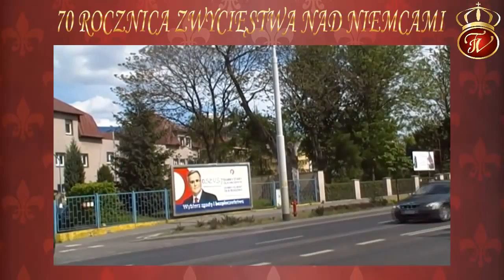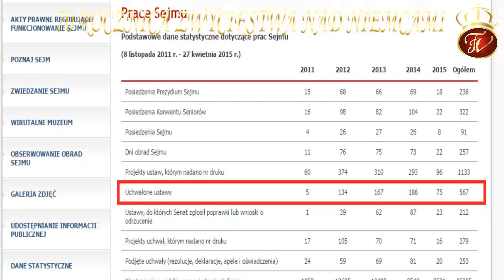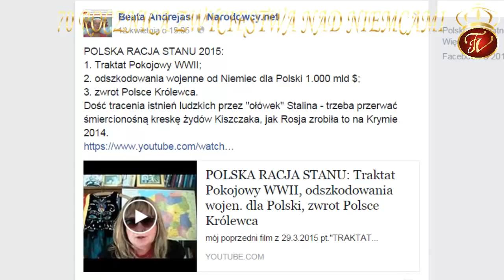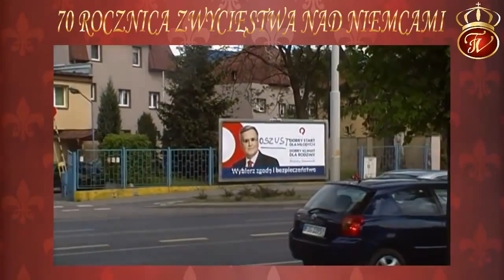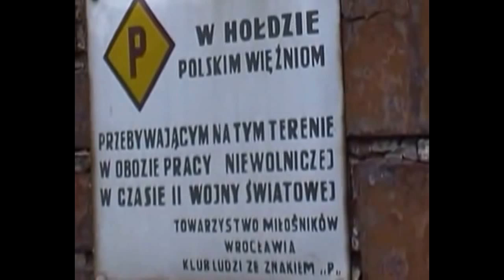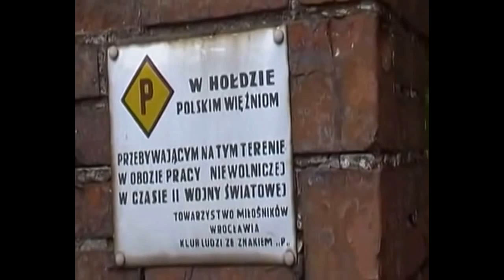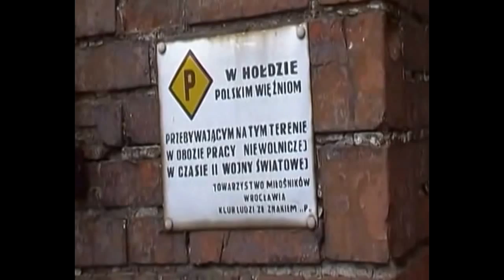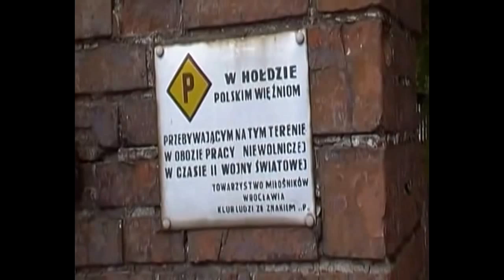Czy Andrzej Duda wie czym było niemieckie LUDOBÓJSTWO na Polakach w 2 WŚ ? HOLOCAUST 10 mln Polaków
Prezydent III RP Andrzej Duda, mąż swojej żydowskiej żony, wnuk ludobójcy Polaków z bandy UPA. pamiętamy PiS i Dudę na obradach knessetu w Krakowie 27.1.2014 Czy w związku z tym 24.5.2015 zaszła przy urnie jakakolwiek dobra zmiana dla Polaków, czy tylko kolejna podmiana żyda na innego żyda, skoro 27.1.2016 Andrzej Duda w KL Auschwitz znowu wymienił w przemówieniu ofiary żydowskie przed ofiarami polskimi ?
 Warto wiedzieć, że w KL Auschwitz niemieccy oprawcy mordowali i więzili głównie Polaków. Żydów Niemcy wywozili do KL Birkenau.
w filmie poruszne są następujące tematy:
bieda i nędza w Polsce
judeopolonia
kandydat na prezydenta III RP
sejm walny
infamia i infamis
trójkąt bermudzki we Wrocławiu
sejm III RP
traktat pokojowy 70 lat po 2 WŚ
rekord świata w uchwalaniu bubli prawnych
bezwarunkowa kapitulacja Niemiec 8.5.1045
polska racja stanu
polsko-niemiecka granica na Odrze i Nysie łużyckiej
odszkodowanie 1 biliona $ dla Polski od Niemiec
postawa aliantów WW II
ul Krakowska 180 Wrocław - były niemiecki obóz dla Polaków
ul. Gen. Pułaskiego / ul. Gen. Tadeusza Kościuszki / ul. Romualda Traugutta
Wrocław na zawsze polski
niemiecka napaść na Polskę 1.9.1939
Polska była 4 co do potęgi militarnej aliantem
Konferencja w Teheranie w 1943
Jałta
morderstwo głównego dowódcy Wojska Polskiego Generała Sikorskiego
Zbrodnia Smoleńska
syjonistyczny NWO
itd...